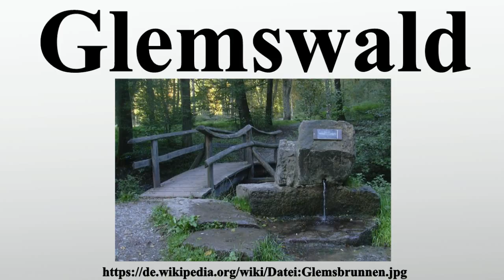Glemswald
Vielen Dank für Ihre Unterstützung:

Der Glemswald ist ein rund 13.500 Hektar großer Mischwald in Baden-Württemberg, der im Osten an Stuttgart sowie im Westen an Leonberg, Sindelfingen und Böblingen grenzt.Er hat als größte zusammenhängende Waldfläche in der Region eine große Bedeutung für das regionale Klima, den Naturschutz und die Naherholung im Großraum Stuttgart.Durch ein dichtes Netz von Wanderwegen, Rastplätzen und Grillstellen hat der Glemswald eine große Bedeutung für die Naherholung in der Region Stuttgart.Auf dem Stuttgarter Gebiet des Glemswaldes liegen Schloss Solitude sowie die ehemalige Solitude-Rennstrecke.

Bild-Copyright-Informationen
Urheber Info: Ssch